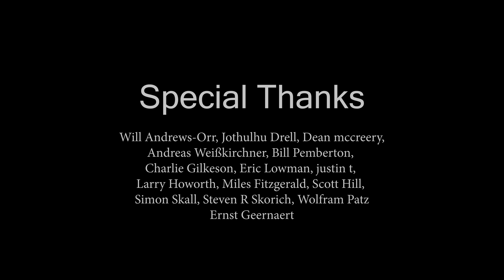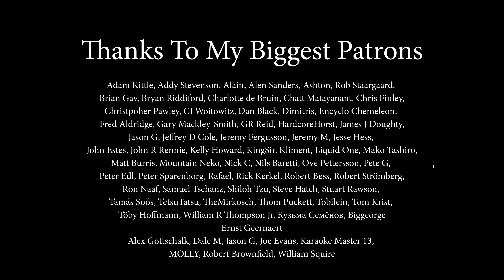Playin’ with Fire - Lita Ford; by Andreea Munteanu